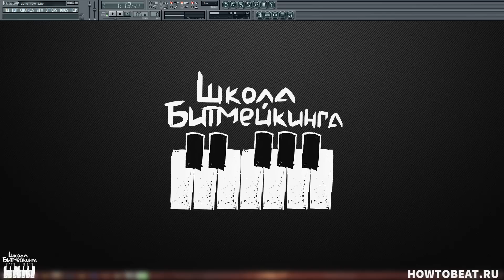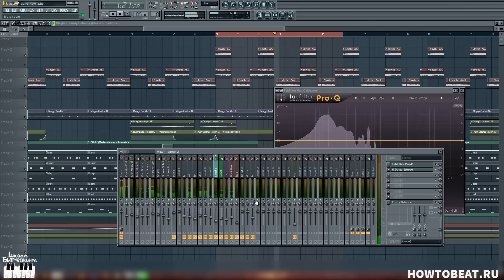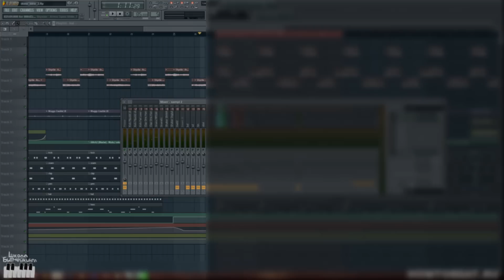КАК СДЕЛАТЬ МИНУС ШИРЕ? - ПАНОРАМА ТРЕКА - Видеоурок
Это видеоурок, в которм я раскрыл 3 простые фишки по работе с пространством вашего хип-хоп бита. То есть рассказал о том, как сделать бит значительно шире и глубже. Все это в секвенсоре FL Studio 10.